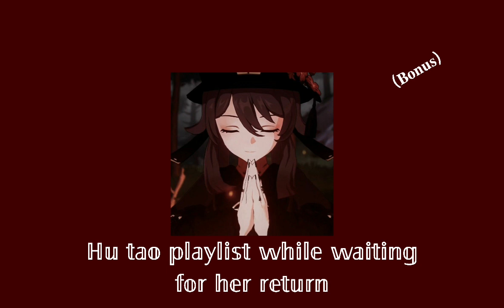𝐇𝐮 𝐭𝐚𝐨 𝐩𝐥𝐚𝐲𝐥𝐢𝐬𝐭 𝐰𝐡𝐢𝐥𝐞 𝐰𝐞 𝐰𝐚𝐢𝐭 𝐟𝐨𝐫 𝐡𝐞𝐫 𝐫𝐞𝐭𝐮𝐫𝐧 (𝐀 𝐩𝐥𝐚𝐲𝐥𝐢𝐬𝐭)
𝐇𝐞𝐲𝐨𝐨!! 𝐒𝐨𝐨 𝐢 𝐡𝐚𝐯𝐞𝐧𝐭 𝐩𝐨𝐬𝐭𝐞𝐝 𝐢𝐧 𝐚 𝐰𝐡𝐢𝐥𝐞 𝐲𝐞𝐚...
𝐁𝐮𝐭 𝐝𝐨𝐧𝐭 𝐰𝐨𝐫𝐫𝐲 𝐢 𝐚𝐦 𝐧𝐨𝐰!!
𝐄𝐧𝐣𝐨𝐲 𝐭𝐡𝐢𝐬 𝐇𝐮 𝐭𝐚𝐨 𝐩𝐥𝐚𝐲𝐥𝐢𝐬𝐭 𝐲𝐚𝐥𝐥 𝐢𝐦 𝐬𝐚𝐯𝐢𝐧𝐠 𝐮𝐩 𝐞𝐯𝐞𝐫𝐲𝐭𝐡𝐢𝐧𝐠 𝐟𝐨𝐫 𝐡𝐞𝐫𝐫😫 𝐁𝐮𝐭 𝐢 𝐣𝐮𝐬𝐭 𝐠𝐨𝐭 𝐤𝐨𝐤𝐨𝐦𝐢 𝐬𝐨 𝐮𝐡𝐡𝐡 𝐢 𝐡𝐚𝐯𝐞 𝐭𝐨 𝐬𝐚𝐯𝐞 𝐮𝐩 𝐟𝐚𝐬𝐭 𝐡𝐞𝐡... 𝐢 𝐬𝐭𝐢𝐥𝐥 𝐥𝐨𝐯𝐞 𝐟𝐢𝐬𝐡 𝐜𝐮𝐭𝐢𝐞 𝐭𝐡𝐨 💓🦋

𝐁𝐨𝐧𝐮𝐬 𝐬𝐨𝐧𝐠 𝐚𝐭 𝐭𝐡𝐞 𝐞𝐧𝐝 🥀

𝐍𝐨 𝐩𝐨𝐯 𝐡𝐞𝐫𝐞 𝐢𝐭𝐬 𝐚 𝐰𝐚𝐢𝐭𝐢𝐧𝐠 𝐩𝐥𝐚𝐲𝐥𝐢𝐬𝐭 𝐡𝐞𝐡 :𝐃

➪𝐀𝐔𝐃𝐈𝐎 𝐀𝐍𝐃 𝐏𝐈𝐂𝐓𝐔𝐑𝐄𝐒 𝐈𝐍 𝐓𝐇𝐈𝐒 𝐕𝐈𝐃𝐄𝐎 𝐀𝐑𝐄 𝐍𝐎𝐓 𝐌𝐈𝐍𝐄 𝐓𝐇𝐄𝐘 𝐁𝐄𝐋𝐎𝐍𝐆 𝐓𝐎 𝐓𝐇𝐄𝐑𝐄 𝐑𝐈𝐆𝐇𝐓𝐅𝐔𝐋𝐋 𝐎𝐖𝐍𝐄𝐑𝐒